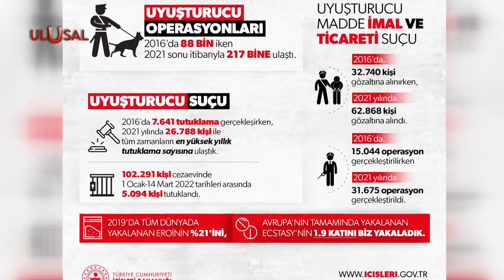Bakan Soylu CHP'nin iddiasını yalanladı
Uyuşturucu ticareti yapanların hapishanede olmadığını iddia eden CHP Genel Başkanı Kemal Kılıçdaroğlu’na İçişleri Bakanı Süleyman Soylu’dan yanıt geldi. Soylu, 102 bin 291 kişinin uyuşturucu suçundan cezaevinde olduğunu söyledi. Emniyet Genel Müdürlüğü de Kılıçdaroğlu’nun sözlerini yalanladı.